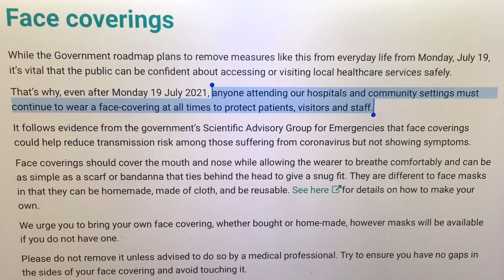After a week of denials from No10 Boris Johnson finally admits he broke the rules at Hexam Hospital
After a week of denials from No10, Cabinet Ministers & even the Health Secretary Boris Johnson finally admits he broke the rules at Hexam Hospital. Will they never learn!